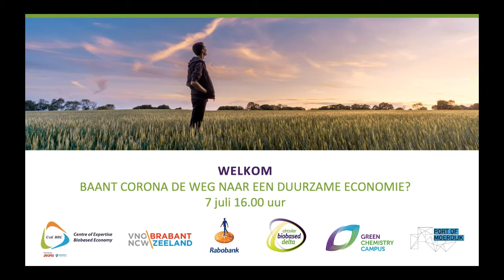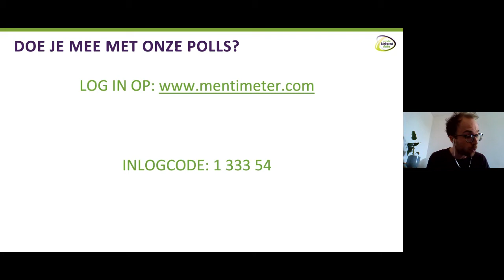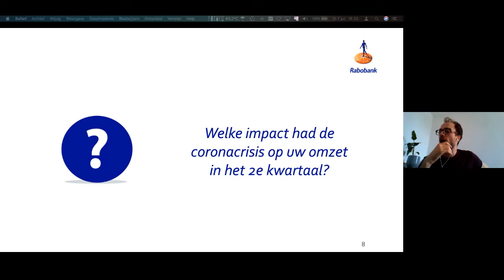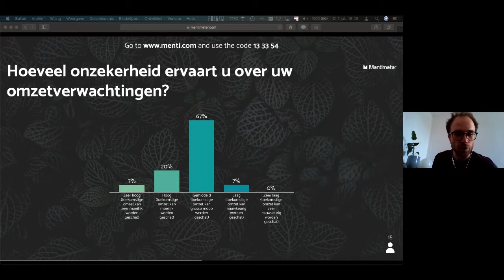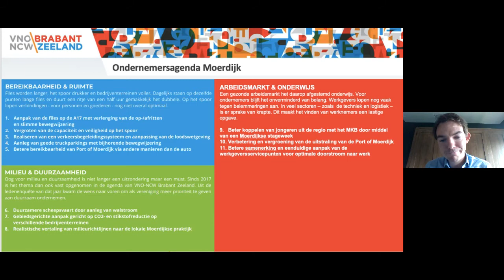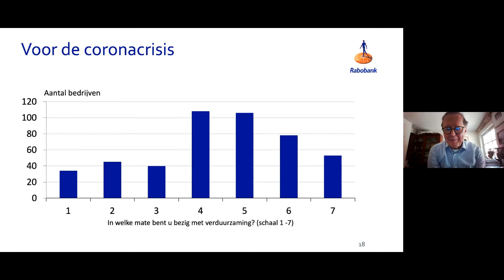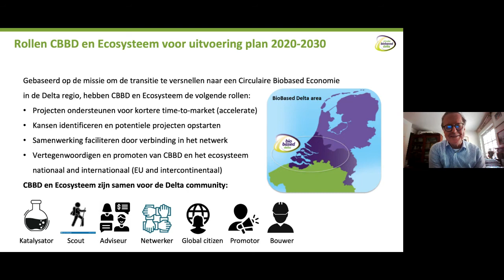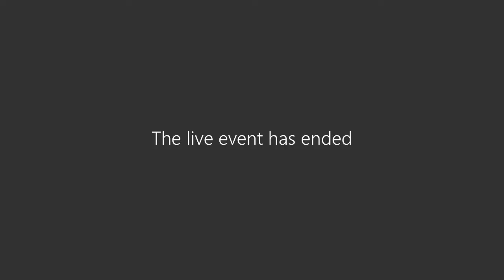Webinar: Baant corona de weg naar een duurzame samenleving?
Volledige registratie van het webinar, georganiseerd op 7 juli 2020 door Circular Biobased Delta, Avans Hogeschool, Havenbedrijf Moerdijk, VNO-NCW, Rabobanken Zuid-West Nederland en Green Chemistry Campus.